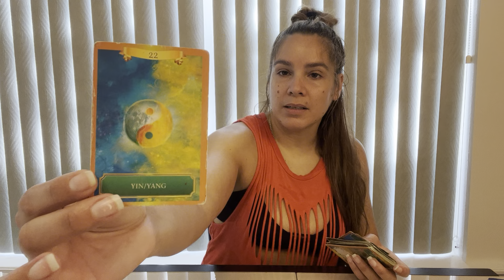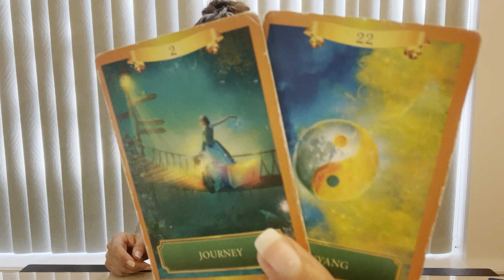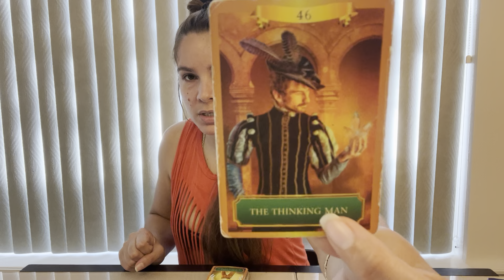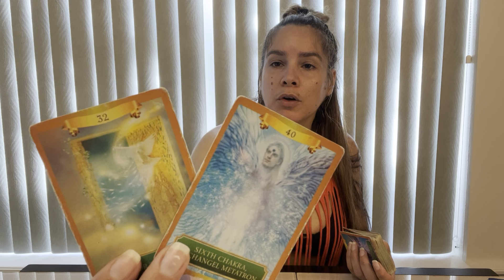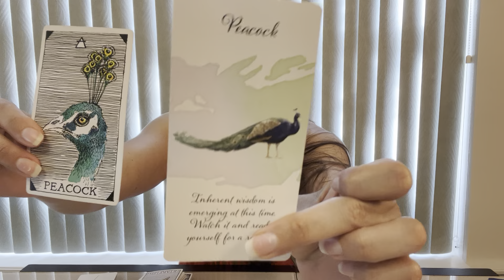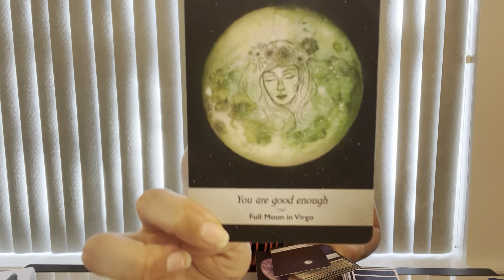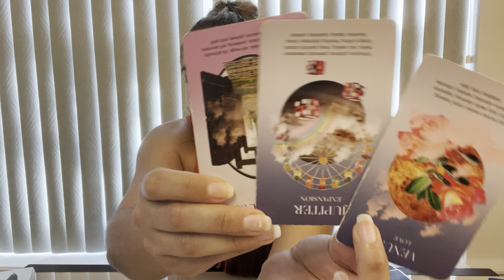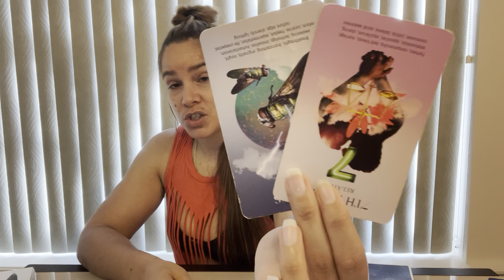PISCES: A taste of their own medicine..POWER MOVES (Virgo New Moon)